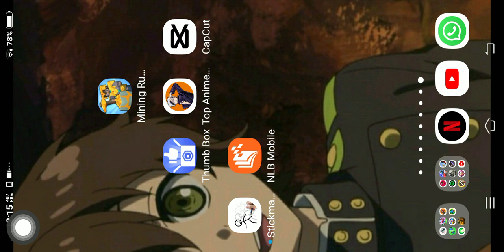payback2 story event